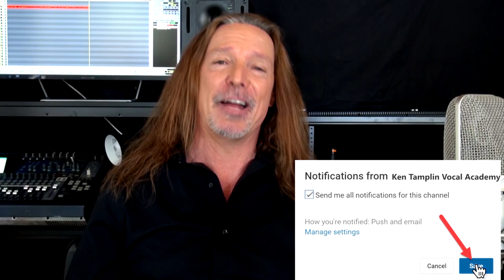Vocal Coach Reacts to Stevie Wonder | Tribute To Bill Withers | Ain't No Sunshine | Ken Tamplin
It doesn’t get much better than Stevie Wonder paying tribute to your song.

Today’s performance is the great Stevie Wonder performing the great Bill Withers’ song “Ain’t No Sunshine” with Bill sitting next to him.

At the time Withers wrote the song, he was thirty-one years old and was working at a factory making toilet seats for 747s.

He recorded the song back in 1971 first as a single and then later as part of his album Just As I Am.

The tune was a huge success and went to number three on the Billboard Hot 100 and number six on the US R&B Chart.

The song’s inspiration came from the movie Days of Wine and Roses and was based on the two main characters who were alcoholics. It tells the story of going back to something that’s not necessarily good for you.

Withers had originally wanted to write a third verse for the song but instead followed the advice of other musicians to instead sing “I know” 26 times.

It’s great to watch the relationship between Stevie and Bill as Stevie performs his own version of the tune.

I hope you enjoy it and please let me know what you thought!